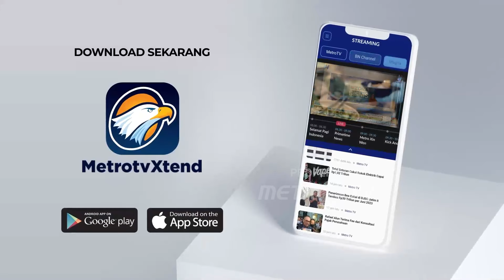Surya Paloh: Pemilu 2024 Harus Tanpa Intervensi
MetroTV, Di dalam pidatonya saat kampanye Akbar Partai NasDem di provinsi Lampung Ketua Partai NasDem Surya Paloh berharap Pemilu 2024 berjalan bebas tanpa intervensi agar tercipta pemilu yang tenang tanpa kecemasan.